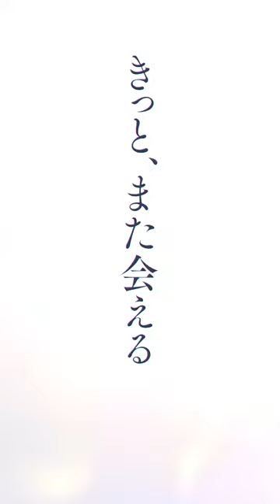映画『かがみの孤城』奇跡編【大ヒット上映中】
映画『かがみの孤城』大ヒット上映中

【ストーリー】
学校での居場所をなくし、部屋に閉じこもっていた中学生・こころ。
ある日突然部屋の鏡が光り出し、吸い込まれるように中に入ると、そこには不思議なお城と見ず知らずの中学生6人が。さらに「オオカミさま」と呼ばれる狼のお面をかぶった女の子が現れ、「城に隠された鍵を見つければ、どんな願いでも叶えてやろう」と告げる。期限は約1年間。
戸惑いつつも鍵を探しながら共に過ごすうち、7人には一つの共通点があることがわかる。互いの抱える事情が少しずつ明らかになり、次第に心を通わせていくこころたち。そしてお城が7人にとって特別な居場所に変わり始めたころ、ある出来事が彼らを襲う―
果たして鍵は見つかるのか？ なぜこの7人が集められたのか？ それぞれが胸に秘めた〈人に言えない願い〉とは？
すべての謎が明らかになるとき、想像を超える奇跡が待ち受ける―

當真あみ　北村匠海
吉柳咲良　板垣李光人　横溝菜帆 ・ 高山みなみ　梶裕貴
矢島晶子 ・ 美山加恋　池端杏慈　吉村文香 ・ 藤森慎吾　滝沢カレン ／ 麻生久美子
芦田愛菜 ／ 宮﨑あおい

■原作：辻村深月「かがみの孤城」(ポプラ社刊)
■監督：原恵一
■主題歌：優里「メリーゴーランド」(ソニー・ミュージックレーベルズ)
■脚本：丸尾みほ
■キャラクターデザイン/総作画監督：佐々木啓悟
■ビジュアルコンセプト/孤城デザイン：イリヤ・クブシノブ
■企画・製作幹事：松竹 日本テレビ放送網
■配 給：松竹
■制作：A-1 Pictures